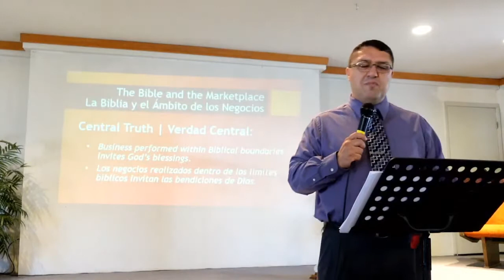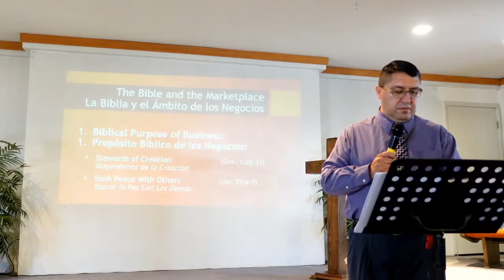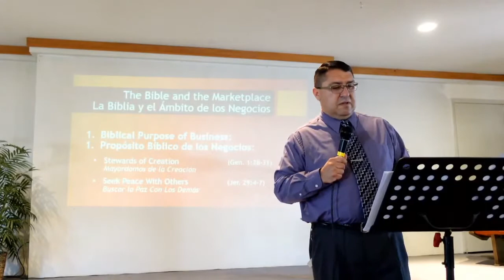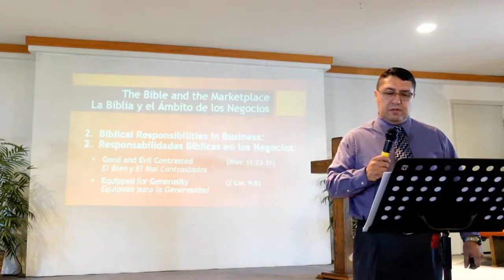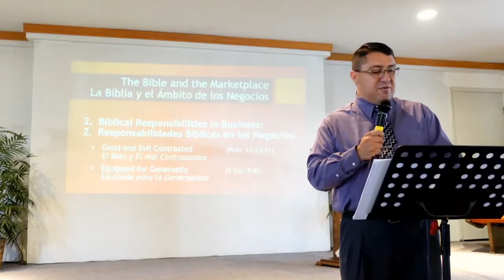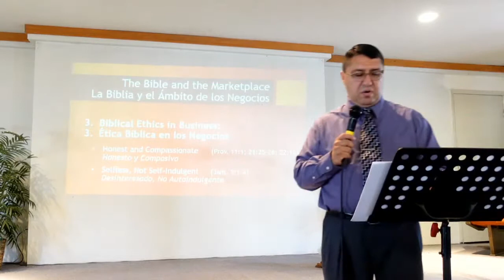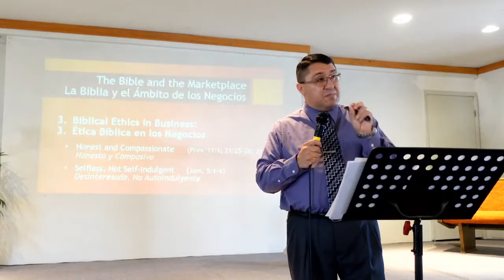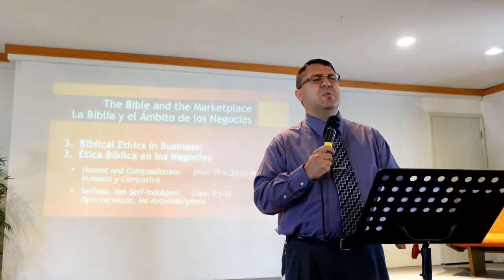7/19/2020 - The Bible and the Marketplace / Saved to the Utmost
Sunday School: The Bible and the Marketplace; Sermon: Saved to the Utmost
Escuela Dominical: La Biblia y el Ámbito de los Negocios; Sermon: Salvado al Máximo